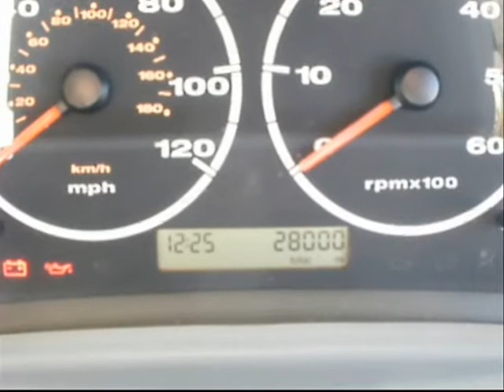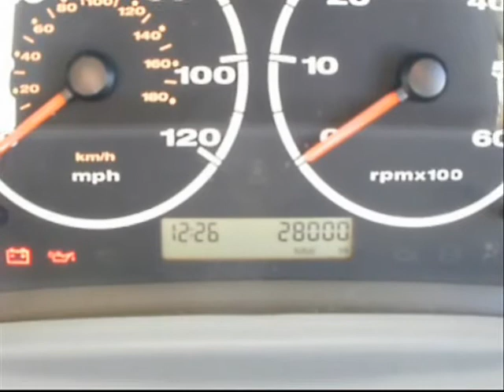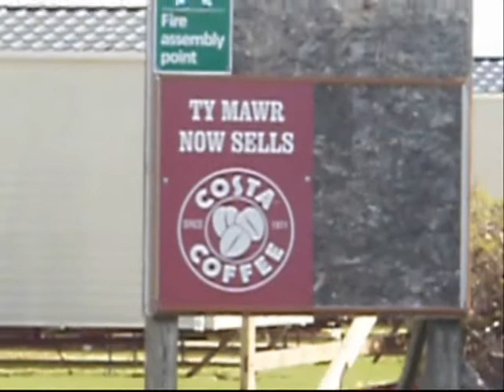Peugeot Boxer Autocruise Valentine Motorhome Campervan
1st Trip out with Auto-cruise Valentine, Went to Ty Mawr holiday park North Wales for 3 Nights,
 The Valentine worked very well,